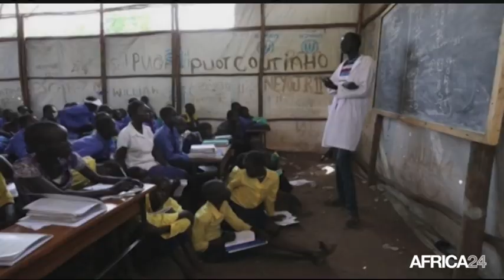Le Journal du dimanche 14 février - 11h GMT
Burundi, Les burundais manifestent contre Kagame. Centrafrique, Les centrafricains aux urnes pour le second tour. Afrique, L'UEMOA mobilise des fonds auprès des investisseurs locaux. Centrafrique, Les centrafricains aux urnes pour le second tour.